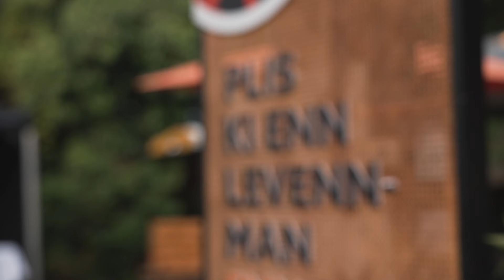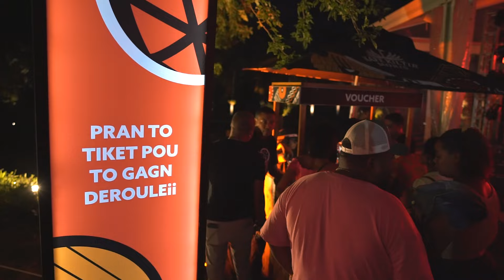Sezon 6 - Konser #3 - Highlight Konser Live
Revivez le clou de la Saison 6 de Kafe Kiltir Moris, notre troisième et dernier concert au Château de Labourdonnais. Avec les performances de Hans Nayna, Murvin Clelie, Antonio Perrine et Solena Jade. Un moment intemporel, le fruit de la passion de nos talentueux artistes, musiciens dévoués, coachs et artisans. Plus qu'un événement, c'est un véritable engagement. Un grand merci à tous!